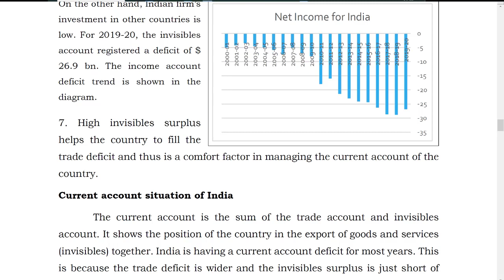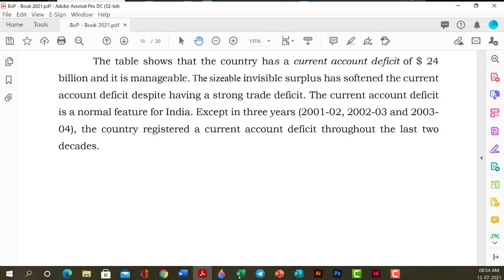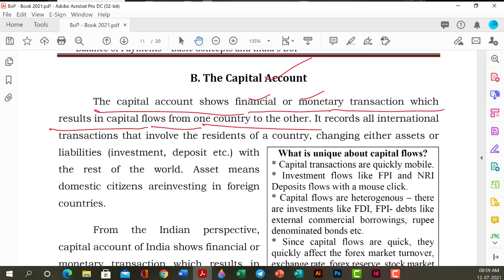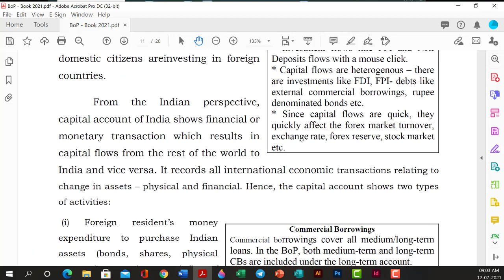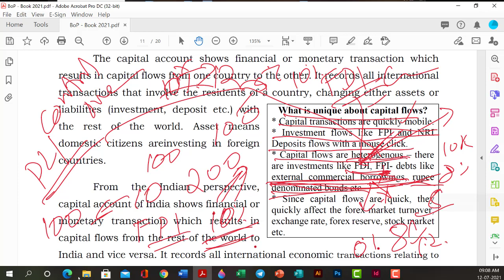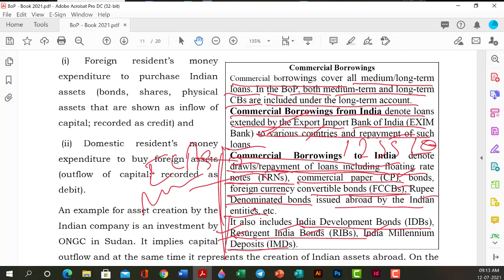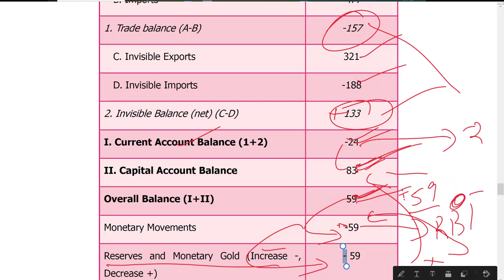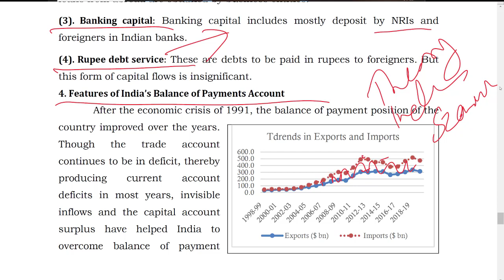Balance of Payment Basics 4